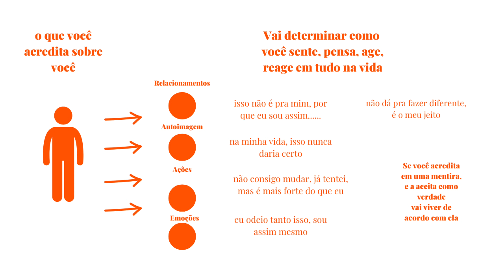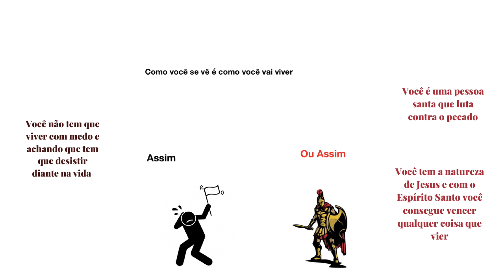IDENTIDADE - A verdade sobre você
Você sabe quem você REALMENTE é? Sabia que a sua identidade é uma das coisas mais importantes da sua vida?

Existe uma guerra pela sua identidade, para que você nunca descubra quem realmente é e tudo o que pode fazer e viver aqui nessa terra.
Você provavelmente pode duvidar de quem você é, mas nesse video usando você vai entender qual é a sua identidade espiritual e como saber como o céu te chama!
Lembre-se sempre de que: como você se vê, determina até onde vai chegar!

Beijo!!

Me acompanha também no Instagram:

00:00 Introdução
00:30 As duas coisas mais Importantes
00:45 O ataque sobre o que você pensa sobre Deus
01:40 O ataque sobre o que você pensa sobre você
02:26 O impacto da sua identidade
03:01 O primeiro lugar para encontrar sua identidade
04:04 Exemplo 1
05:37 Porque se lembrar todo dia
06:10 Exemplo 2
08:12 Exemplo 3
10:37 Exercício profético
12:32 Exercício com a bíblia
14:47 Exemplos do que Deus te chama
15:36 Identidade profética
15:58 Exemplo 4
18:14 O exemplo dos espias
19:07 Como você se vê determina até onde vai
20:05 O processo
21:26 Tarefa para você fazer!
22:25 Sem perfeccionismo
23:14 Decisão intencional
24:33 A mentira da timidez
25:24 Exemplo do ataque recente
27:35 Mentiras contra sua identidade
28:28 O que você vive nas áreas da vida e a sua identidade
30:13 Identidade e gênero
31:27 O que você escolhe
33:49 Conversar dá mais resultado
35:15 A mentira do medo
36:23 Oração
39:45 Despedida